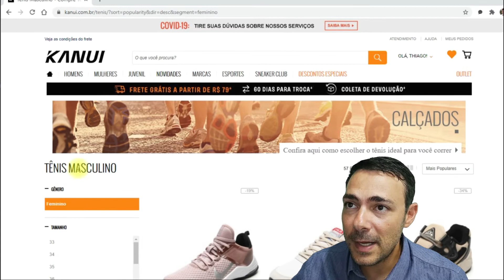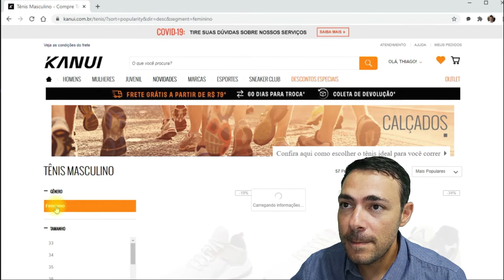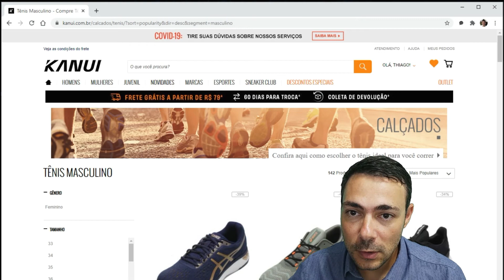Problema de Usabilidade e UX no site Kanui: filtro não mostra bem o estado desejado de itens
Problemas reais de Usabilidade e UX - Vídeo extra - Site de e-commerce Kanui, (uma empresa grande, boa e bem conceituada), com preços bons, mas que sua caixa de filtros de calçados não mostra bem o estado desejado de itens.

Só aparece o item Feminino e não há rolagem para o item que está sendo utilizado no exemplo testado: o Masculino.

Acesso ao site feito em 12 de novembro de 2020.